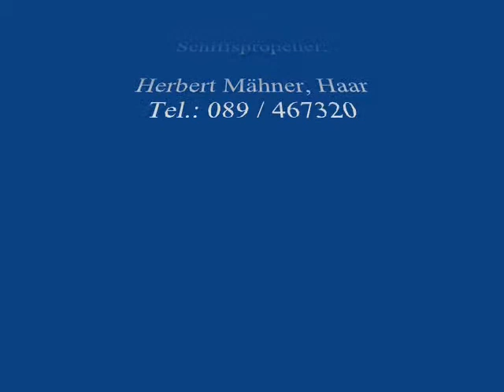Flugzeugträger CVN 68 Nimitz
Modell im Maßstab 1:200. Sonderfunktionen wie Start- und Ladegeräusche Licht Hubschraubersound u.v.m. sangesteuert mit einem Soundmodul der Fa. Beier Electronic.